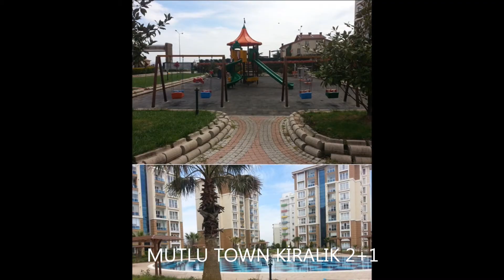MUTLU TOWN SİTESİ KİRALIK 2+1 129 M2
Daire Özellikleri :
28m2 Salon
18m2 Yatak odası + Ebeveyn Banyosu
12m2 Mutfak
Cam Balkon
Standart Ahşap Rengi Portmanto
Ankastre 3’lü Set (Franke)+ Bulaşık Makinesi
Baymak Kombi+Kombi için özel Wireless Termostat Sistemi
Baymak Klima
Çocuk Odasında Gömme Dolap
Balkon içerisinde özel tasarlanmış Kombi ve Kiler Tarzı Dolap
Baca Çöp Sistemi
2 Araçlık Açık Otopark Hakkı

Site Özellikleri
7/24 Özel Güvenlik
Profesyonel Temizlik Ekibi
Açık ve Kapalı Yüzme Havuzu
Hamam,Sauna,Fitness ve Buhar Odası.
Bilardo ve Masa Tenisi
Havuz Başı Özel Kafe
Yürüyüş Parkuru
Basketbol Sahası
Çocuk Oyun Parkı

Detaylı Bilgi ve Randevu için
Tek Yetkili
Ömer F. TOSUN